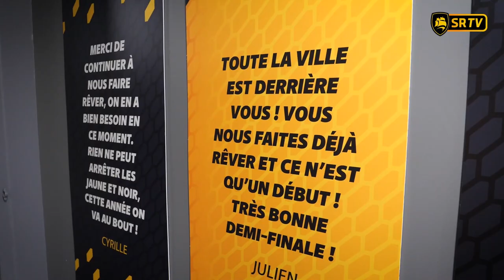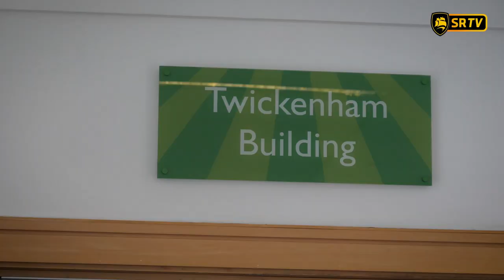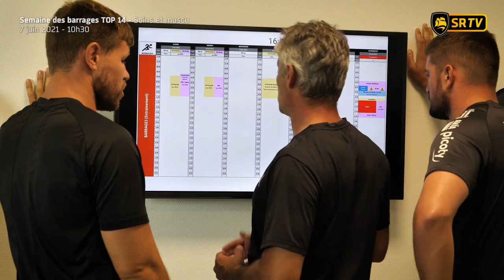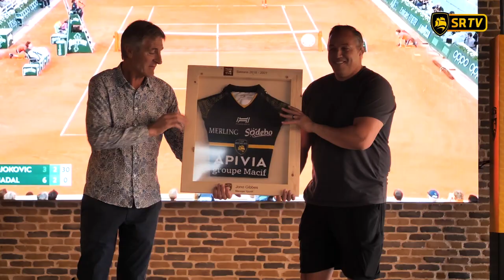Inside Stade Rochelais Rugby - Une saison historique 2020-2021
Notre caméraman a accompagné les Jaune et Noir pendant leur folle épopée de fin de saison en 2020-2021, qui les a menés jusqu'à Twickenham et au Stade de France pour deux finales historiques ! Pénétrez dans l'intimité du groupe et revivez ces instants d'émotion intense, de rires, de tension, de joie et de peine !